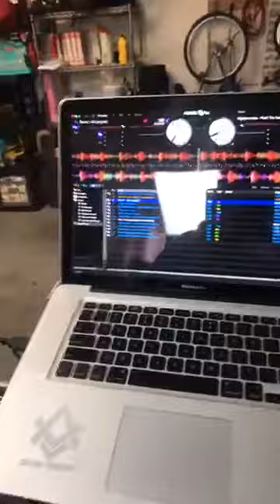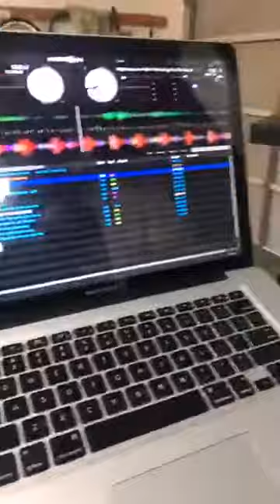vegasbigrob classic house mix practice session - learning serato dj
After 25 years of not touching my turntables I finally ventured into the Serato DJ world, I am still using vinyl in my mixes,  this is my first mix using non of the tools offered by serato, this is straight manual mixes (only one hand only, while I carry my son in the other)..